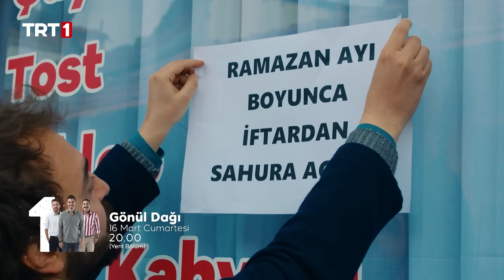Gönül Dağı 131. Bölüm Fragmanı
"Ramazanın rahmet iklimine hazır olmak lazım. Ramazanı kaçırmamak lazım." 🌙

Gönül Dağı 131. bölüm fragmanı yayında! 🎬

GönülDağı yeni bölümüyle 16 Mart Cumartesi saat 20.00’de TRT 1’de! 📺